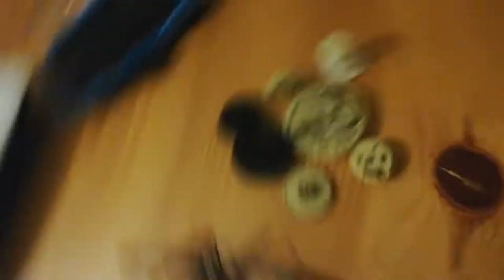Démonter Un lecteur cassette